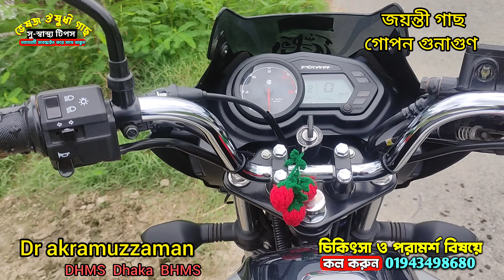জয়ন্তী গাছের গোপন উপকারিতা।। ১০ টি রোগের ওষুধ এই গাছ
জয়ন্তী গাছের উপকারিতা
বিভিন্ন রোগের জন্য কাজে লাগে
এই গাছ